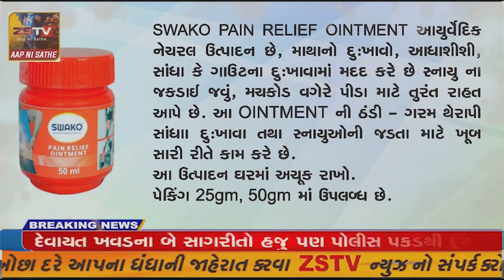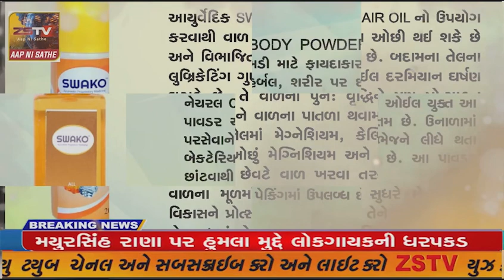અમદાવાદ ના માધુપુરા વિસ્તારમાં લુખ્ખા તત્વોનો ત્રાસ